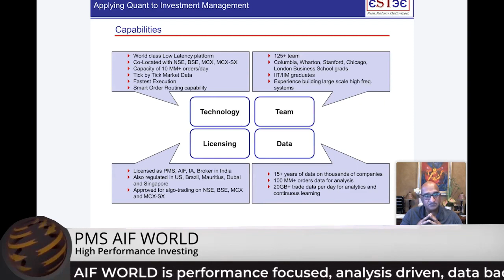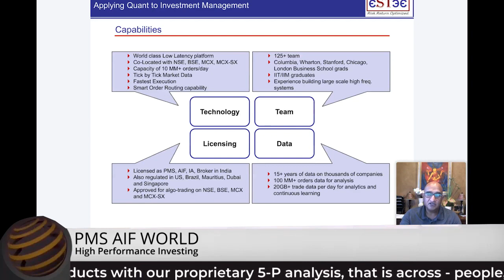Is Quant investing better than fundamentals investing?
Mr. Sandeep Tyagi, Founder & CEO of Estee Advisors, explains how multi-factor based quant models of Estee work to generate investment decisions. He also briefs about what it takes to build a solid quant models.